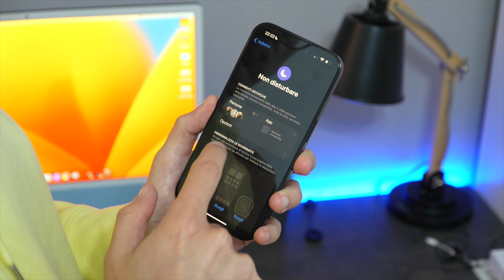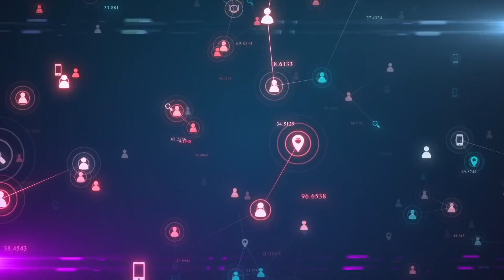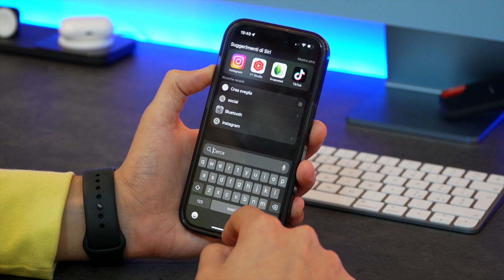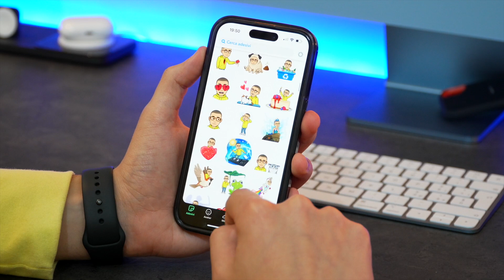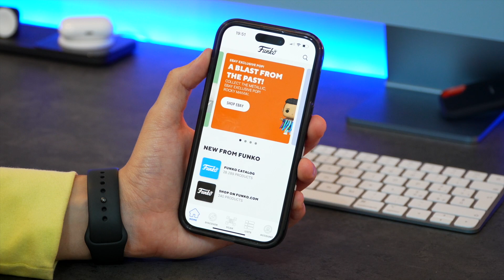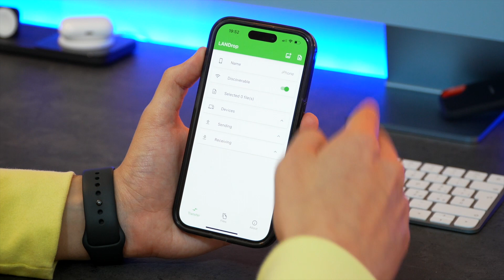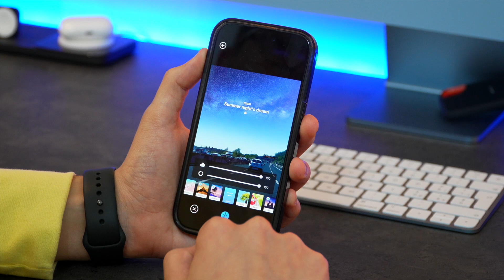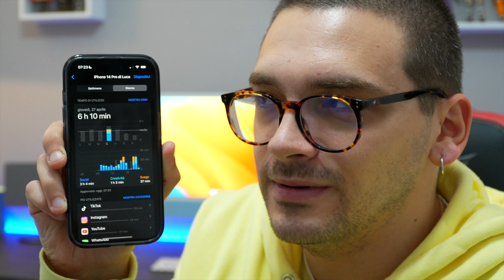PRODUTTIVITÀ AL MASSIMO! What’s on my iPhone (Homescreen e setup)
Ciao signori, sono Luca Crocco e in questo video vi parlo di come ho superato la dipendenza da smartphone!

Sei stanco di essere schiavo del tuo smartphone? In questo video, ti mostrerò il percorso che ho seguito per disintossicarmi dall'utilizzo eccessivo dello smartphone. Scoprirai come ho organizzato il mio telefono per ridurre le distrazioni, le app che ho trovato utili per un uso consapevole e alcuni preziosi consigli personali che possono aiutarti a ritrovare il controllo della tua vita digitale. Non permettere che lo smartphone governi la tua esistenza! Unisciti a me in questo viaggio verso una vita digitale più equilibrata e consapevole.

La mia super cover